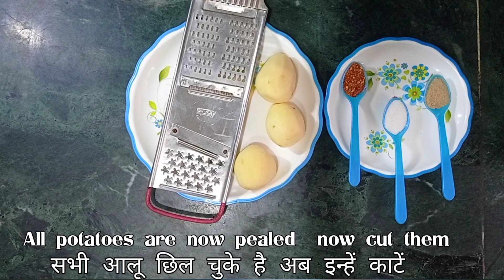Instant Potato chips recipe | potato Chips ready in 5 minutes | Aloo ke Chips | market style Chips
l hope you like it - - 😋❤️
Ingredients:-
1. Potatoes
2. Cooking oil
3. Chilli flakes
4. salt
5. Chat masala

chips potato
crunchy chips at home
how to make chips
how to make chips at home

nstant Potato Chips Recipe
 how to quickly make potato chips
 potato chips recipe
quick potato chips recipe
 Aloo ke chips
alu ke chips
aloo ka chips
 alu ka chips
market jesa aloo chips kese banaye
market jesa aloo chips ghar mein kese banate hai
how to make aloo chips at home
restorents style aloo chips
sabse asaan trika chips banane ka